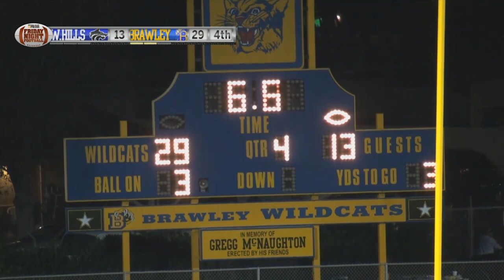Highlights from West Hills High vs. Brawley Union High football playoff game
Highlights from the Nov. 21, 2014 football playoff game between West Hills High School and Brawley Union High School, played in Brawley. The Wildcats won against the Wolf Pack 29-13 and now advance to the semi-finals of the CIF-San Diego Section Division II playoffs.